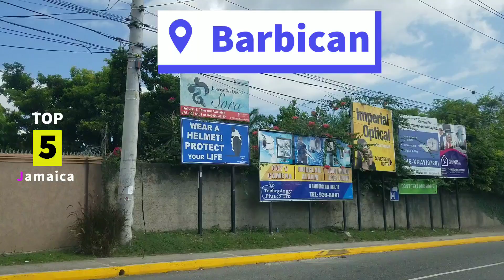Barbican | Jamaica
Driving through Barbican in Kingston Jamaica